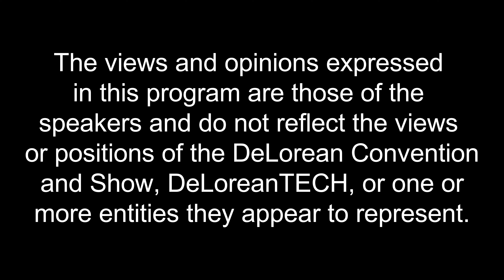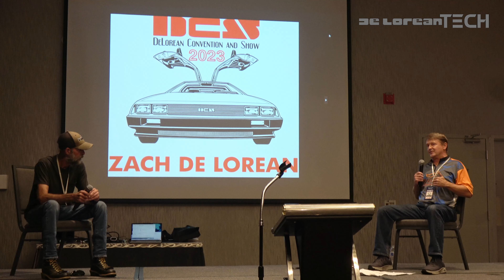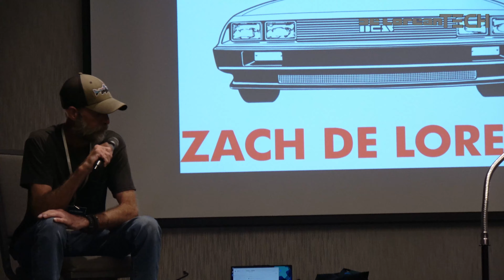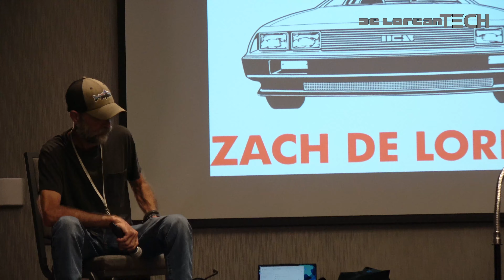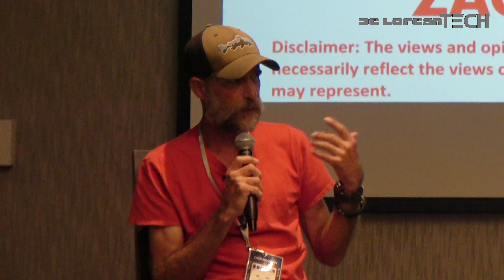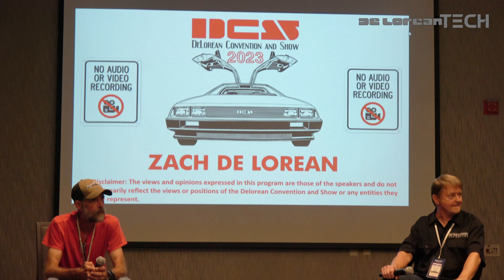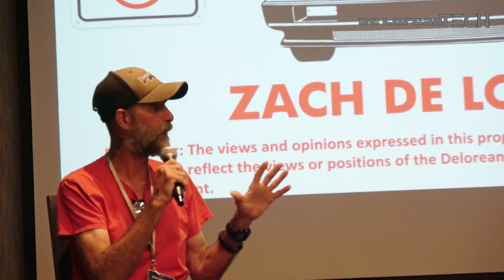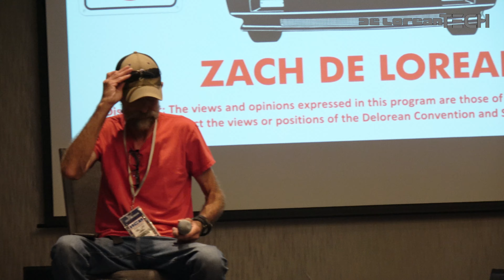REDLINED: The Second Interview with Zach DeLorean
In the world of automotive legends, few names resonate with the same timeless fascination as DELOREAN.  Synonymous with innovation, style, and a touch of Hollywood flair, the DeLorean has left an enduring mark o automotive history.  In this special episode of DeLoreanTECH, we have the priviledge of sitting down once again with Mr. Zach DeLorean, the son of the legendary John Z for his second official interview at DCS.  As we delve into the conversation, Zach opens up about his bond with the DeLorean community, sharing insights into his experiences over the past two years since his last interview.  From engaging with ethusiasts, to exploring new possibilities, his journey offers a unique perspective into the ongoing legacy of the DeLorean name.  Join is as Zach shares his toughts on the developments shaping to future of the DeLorean motor car, including his opinions on the DeLorean Alpha5 and the DNG Motors Model-JZD. He also opens up about his relationship with his father, offering a glimpse into the personal side of the automotive icon.

NOTE:  The views and opinions expressed in this program are those of the speakers and do not reflect the views or positions of the DeLorean Convention and Show, DeLoreanTECH, or one or more entities they appear to represent.
Video replay permission granted to DeLoreanTECH by DeLorean Midwest Connection.

VIDEO CHAPTERS
00:00 - Important Notices
00:13 - Introduction
01:49 - Zach DeLorean Interview Day 1
12:32 - Zach's Perspective on the Future of the DeLorean Legacy
49:07 - Zach DeLorean Interview Day 2
1:31:21 - Audience Q&A
2:03:47 - End Credits